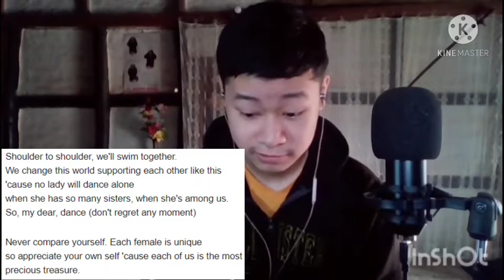Viki Gabor, Kayah - Ramię W Ramię | Ricky life reaction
Great beats!!

**Any video request is taken from comment section.
  You can request me video privately in Instagram and facebook too.

My pc specs:
Intel i3 7th gen laptop with 1TB hard drive HD screen(4GB ram)
Mouse: Prodot (2015)
Keyboard: Zebronics(2010)
Monitor: Mercury 1990TWA
Accessory: selfie stick and lamp
Headphone: Cosmic Byte H1 Gaming Headphone with Mic
Earphone: Soundmagic E11C (Recommend this)
Microphone: BM800 mic
Phone: Poco m2 pro
Drink water.

*I do not recommend buying any of these things except my headphone and microphone.

I want to bring some comfort and entertainment to everyone life.
And discover new information, great music and bring some value along the way of our Journey.